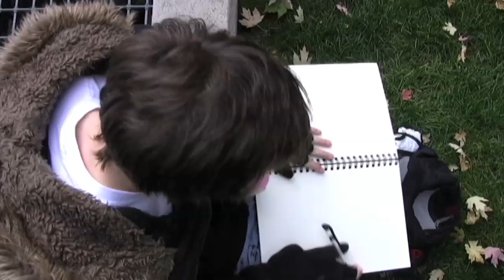A Bear Like This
a short film I made.
written, filmed, and edited by me (with JJs help filming!)

with 1 HD camcorder, my direction, and the help of JJs fabulous camera work I was able to get this project done before it was due less than 18 hours after I started writing it.

special thanks to JJ King for all of your help! :D